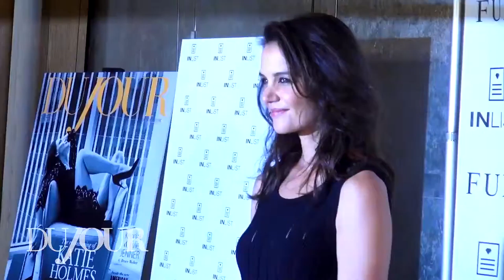Katie Holmes Tells DuJour About Her Cover Photo Shoot and More - Jason Binn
DuJour celebrates September Cover girl, Katie Holmes, and gets the scoop on her photo shoot and favorite clothing for the season.